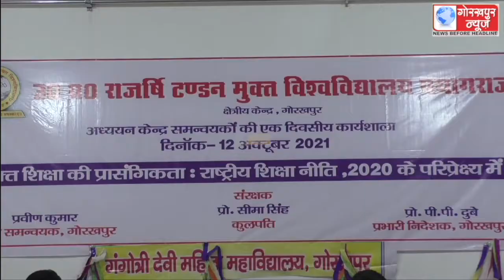राजर्षि टंडन मुक्त विश्वविद्यालय, प्रयागराज द्वारा मुक्त शिक्षा की प्रासंगिकता राष्ट्रीय शिक्षा नीति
राजर्षि टंडन मुक्त विश्वविद्यालय, प्रयागराज द्वारा मुक्त शिक्षा की प्रासंगिकता राष्ट्रीय शिक्षा नीति 2020 के परिपेक्ष्य के विषयक कार्यशाला का हुआ आयोजन,कुलपति प्रोफेसर सीमा सिंह ने कहा,रोजगार परक शिक्षा प्रदान करने हेतु निरंतर प्रयत्नशील है राजर्षि टण्डन मुक्त विश्वविद्यालय